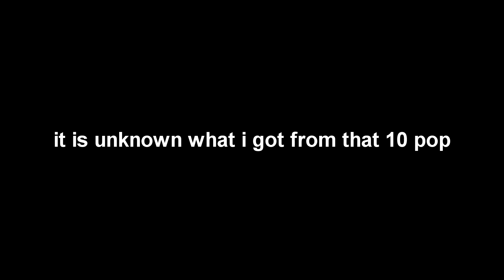100 NEW FEATURED 6 STAR CRYSTALS